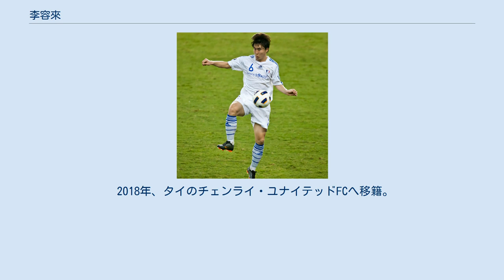李容來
チェンライ・ユナイテッドFCの選手
李 容來（イ・ヨンネ、이용래、1986年4月17日 - ）は、韓国出身の同国代表サッカー選手。
Kリーグ・大邱FC所属。
 左足のスペシャリストであり、フリーキックなど得意とする。
 2002年に新しく生まれ変わった優秀選手海外留学プログラムの第1期生としてフランスのFCメスに1年間の留学を果たしたが、プロ契約を勝ち取ることができず帰国。
その後は高麗大学校に進学。
卒業後はドラフト外となる「番外指名選手」として慶南FCに入団。
年俸は1200万ウォン（約88万円）。
 リーグが始まるとレギュラーポジションを勝ち取り1年目から6ゴール6アシストの大活躍を見せた。
その後も安定した活躍を見せると慶南時代の監督で現韓国代表監督の趙広来が負傷中であった金正友の代わりに代表に招集。
2010年12月30日にアブダビで行われたシリア代表との親善試合で代表デビューを飾った。
 AFCアジアカップ2011でもレギュラーポジションを与えられ準々決勝のイラン代表との試合では、この試合のMVPにも選ばれた。
 2013年は負傷により全く試合に出場できなかった。
2014年より兵役のため安山警察サッカー団に所属。
 2018年、タイのチェンライ・ユナイテッドFCへ移籍。